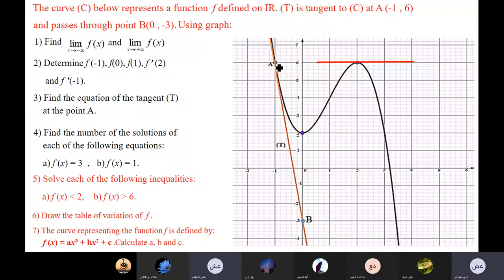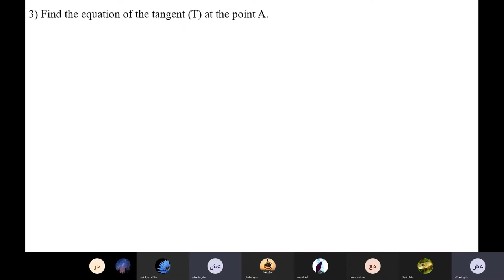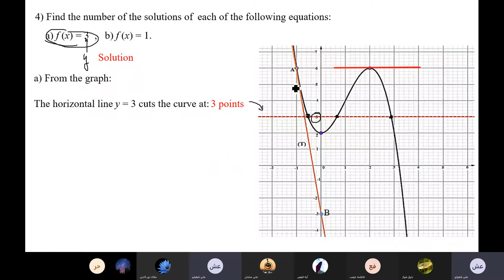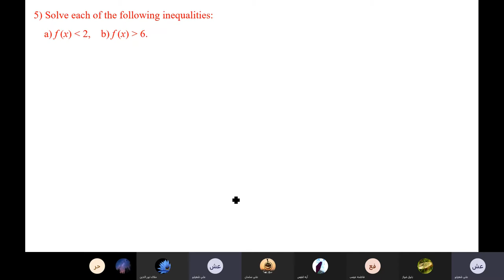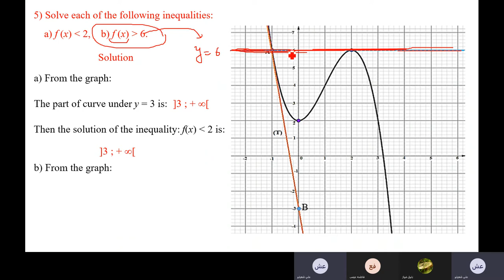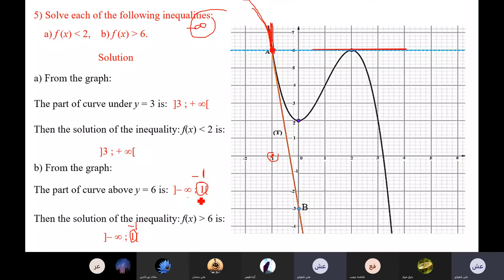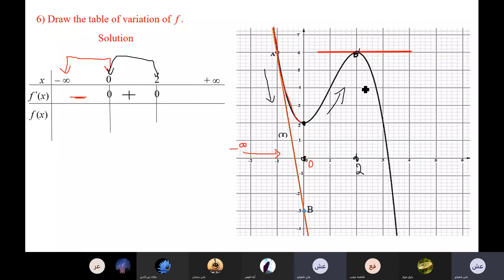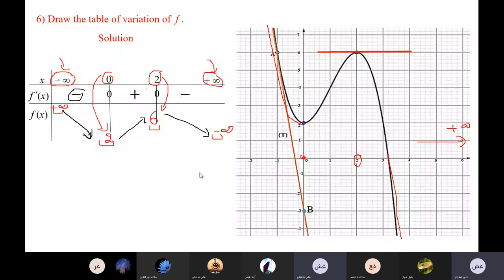Session 35(SC)(14 4 2021)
Homework correction